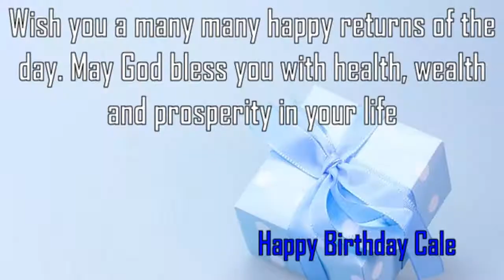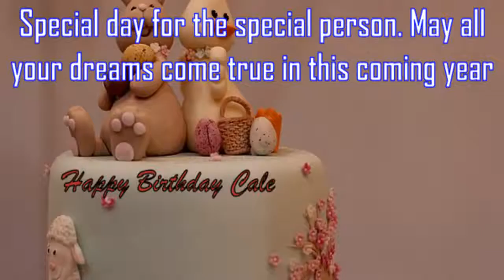Happy Birthday Cale Image Wishes✔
Happy Birthday Cale Images. Send Personalized happy birthday wishes to Cale in 1 min by visiting
GreetName has thousands of image templates to choose from based on gender, age, and relationship. Pick the best image template. Enter Your Name and click 'Generate Personalized Image' button. You can share Cale picture birthday wishes to any social network such as Facebook status, Whatsapp status, Instagram, Twitter, Google+, etc